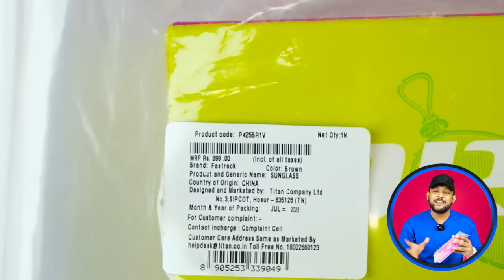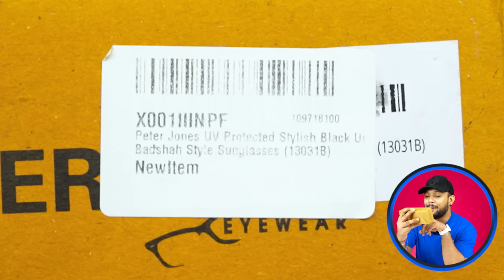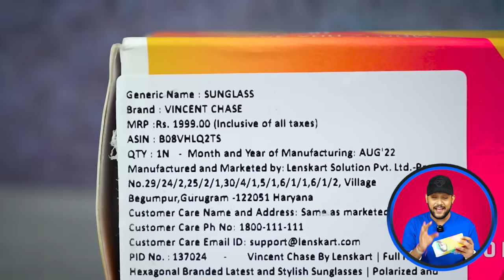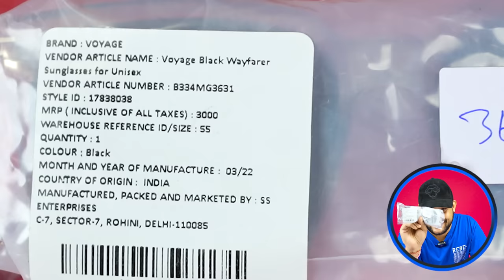UNBOXING: Best Budget Sunglasses/Wayfarers for Men on AMAZON 🔥 Haul Review 2023 | ONE CHANCE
UNBOXING: Best Budget Sunglasses/Wayfarers for Men on AMAZON 🔥 Haul Review 2022 | Fastrack, Lenskart, Voyage, Peter Jones | ONE CHANCE

Voyage UV Sunglasses for Men

Peter Jones UV Sunglasses

Vincent Chase By Lenskart

Intro: 0:00
Fastrack Men Sunglasses 1: 0:15
Peter Jones UV Sunglasses 2: 1:53
Vincent Chase By Lenskart Sunglasses 3: 3:21
Voyage UV Sunglasses 4: 5:22